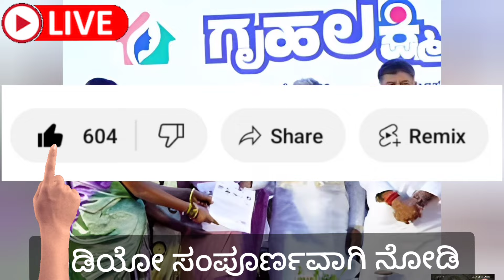ಗೃಹಲಕ್ಷ್ಮೀ 11 ನೇ ಕಂತಿಗೆ ಸಿದ್ಧರಾಮಯ್ಯ ಸ್ಪಷ್ಟನೆ ನೀಡಿದ್ದಾರೆ | ಯಾವಾಗ ಬರುತ್ತೆ ನೋಡಿ 11 ನೇ ಕಂತು